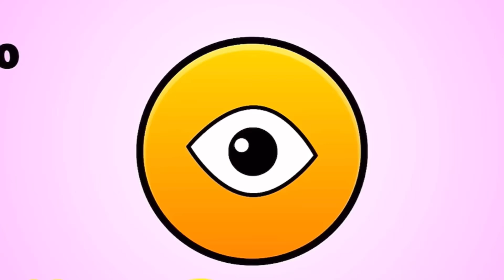GD Lobotomy Faces Without High & Low